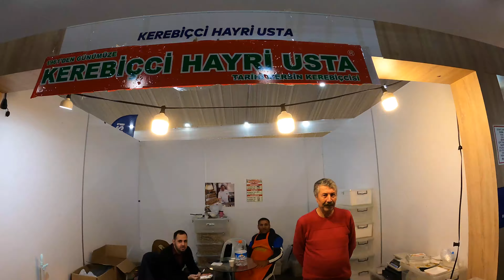Maltepe MERSİN Günlerİ 2. Bölüm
Tanju Batıbeki ile Maltepe MERSİN Günlerİ 2. Bölüm
Maltepe Etkinlik alanındaki Mersin Günlerine 2. ve son bölümü ile devam ediyoruz...
İyi seyirler :)